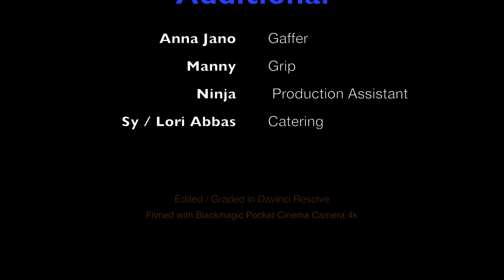Face of Dark | Suspense Short Film | BMPCC4K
Ming presents Face of Dark, starring Ninja and Manny with Ray Purcell and Sy Abbas. Suspense / Action short film series. This is episode 1. Filmed on the Blackmagic Pocket Cinema 4K.

For more information about our European Headquarters in Germany, check out Core JKD.de

Interested in becoming a Certified Core JKD Group Leader or Instructor via Distance Learning? Find out more at COREJKD.INFO to start on your path to learning and teaching the Core JKD, Rebel Wing Chun or CJKD Weapons curricula.

Be sure to go to Corejkd.com for our other videos and sign up for our Core JKD newsletter.

Get Free Updates And Current Blog Articles On Self Defense And Training From The Core JKD